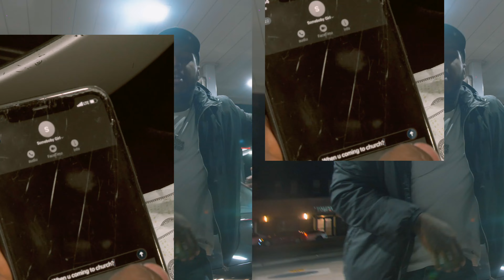Ern Gotti feat. Zok de Martyr -Get At Me (Official Music Video)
Check out the first released video from Ern Gotti!

Videographer: @jus_livee
 Director: @sameeradpeterson
Featured Artist: @zok_sauvage
Cameo: @shizzo